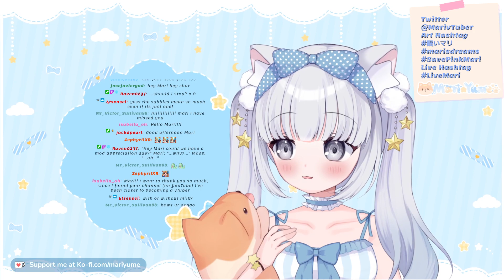Alphas are My Favorite Cereal- MariYume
She may look cute and harmless, but never tell Mari you're an alpha. Unpleasant things might happen.